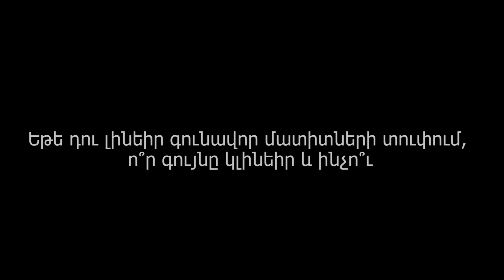Ես եմ... Մարգարիտա Մանվելյան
Ներկայանում են «Մխիթար Սեբաստացի» կրթահամալիրի, Ավագ դպրոցի 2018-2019թթ. շրջանավարտները